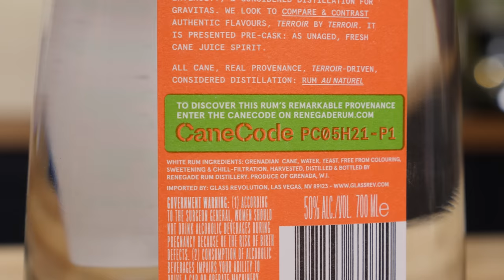Rum? You probably didn't know about this. Did you?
We love rum, but even more than that we love to discover new ones! Enter, Grenada Rum! Don't know anything about Grenada or where it is? Well, here's your chance. This is a beginner's guide to the world of Grenada Rum and the renaissance that is happening with it. So come with us to the tropics for some awesome new rum!

We have an Amazon store and you can find it right

Virtual Bottle Program:
We have created a Virtual Bottle Shop on our website, and when you buy a Virtual Bottle we'll call out your name when we use it on the show!
It's a great way to help contribute to the show. If you don't find the bottle you want to send our way, you can always "sub" it out with another bottle for the same price, just write us a note at checkout!